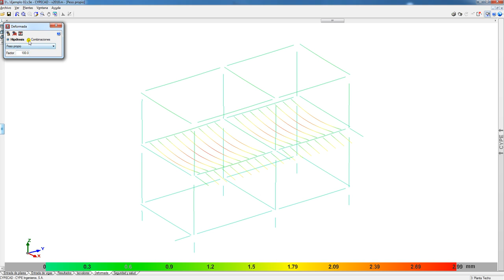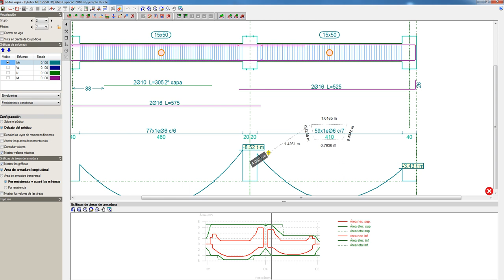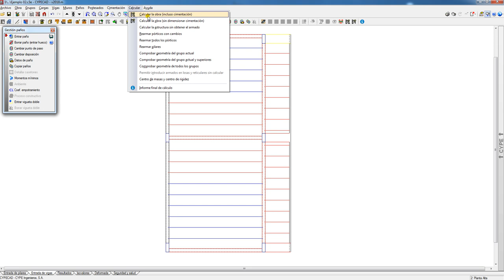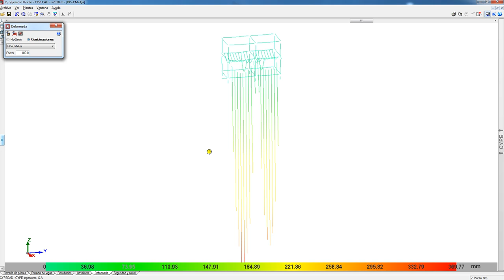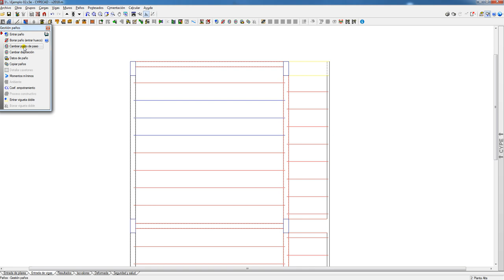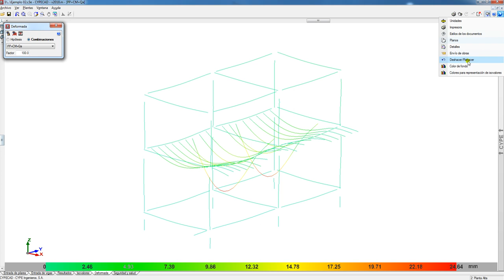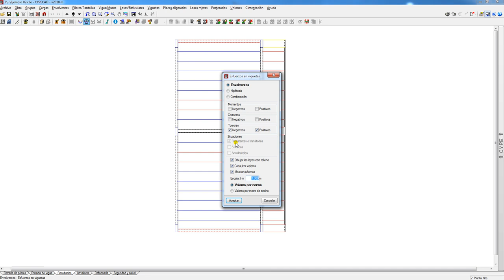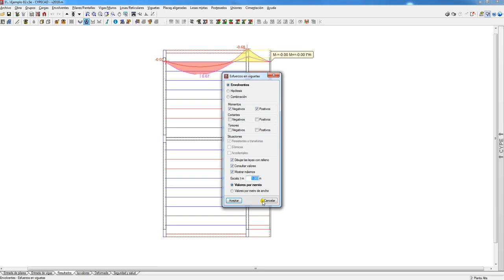11 Calculo Concepto Continuidad de Losas de Viguetas